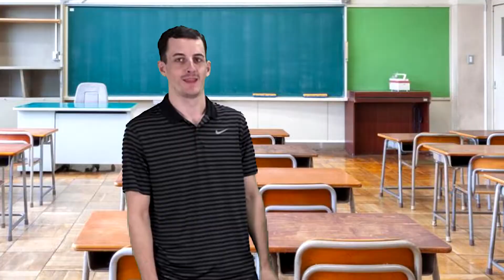BTS 24 Unit 001-003 (FANTASY WORLD)